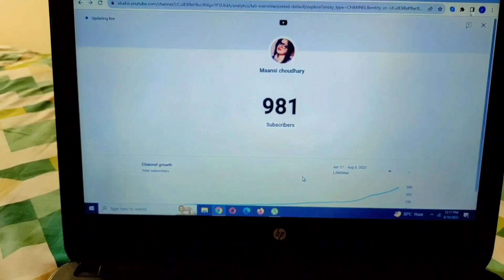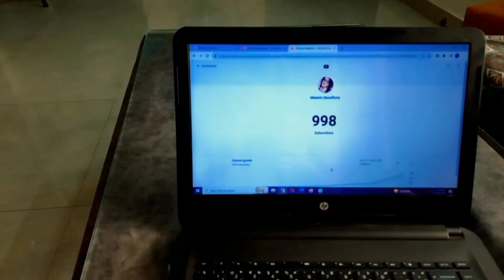1000 subscriber complete celebration🎉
shorts
youtubeshorts
ytshorts
viral
tranding
tranding video
tranding shorts
viral shorts
viral video
must watch
trending video
trending

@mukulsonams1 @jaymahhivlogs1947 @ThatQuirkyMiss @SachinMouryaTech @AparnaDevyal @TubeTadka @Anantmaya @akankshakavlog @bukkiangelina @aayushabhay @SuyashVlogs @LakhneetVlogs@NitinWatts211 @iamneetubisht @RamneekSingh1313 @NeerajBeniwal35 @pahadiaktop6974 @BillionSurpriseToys